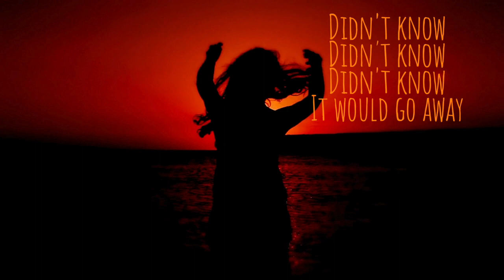The Neighborhood Indie Music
The Neighborhood is a reflection of where I grew up, Baldwin Park, Ca. in the early sixties. Family, neighbors who helped, friends all things I look to share and keep going.